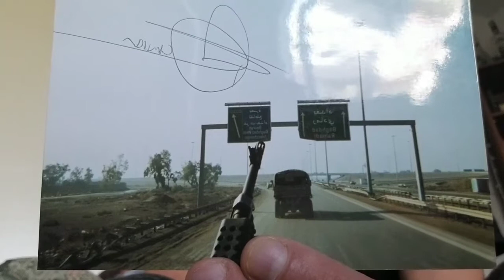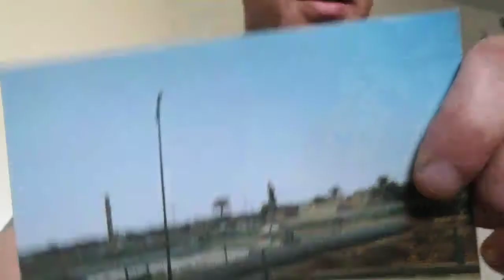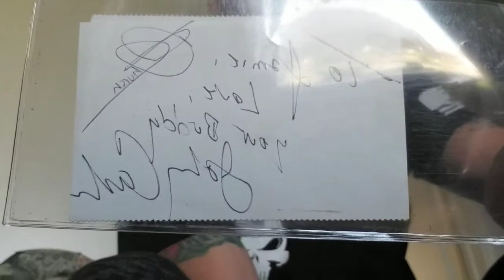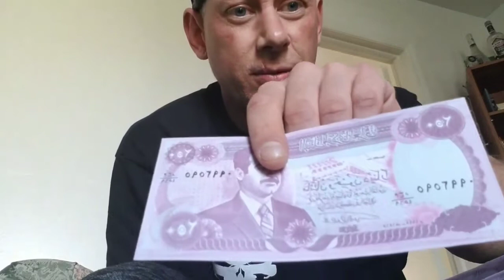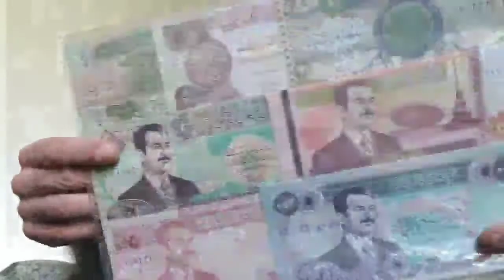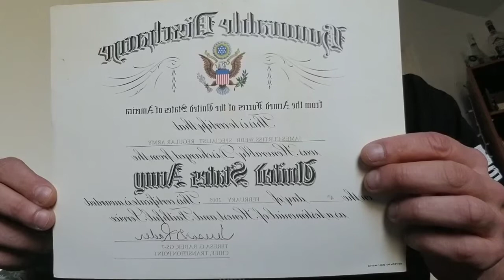Thank you for subscribing and being a great American